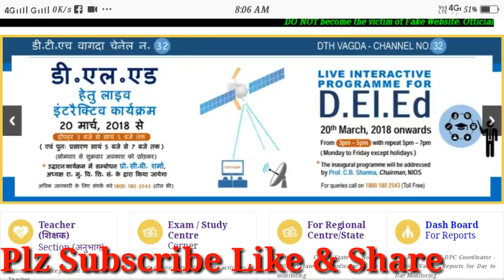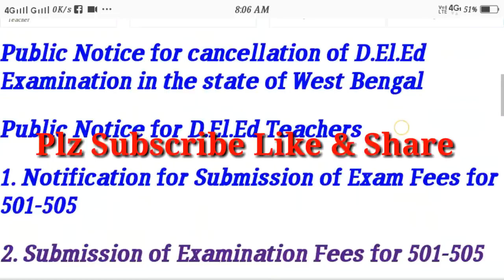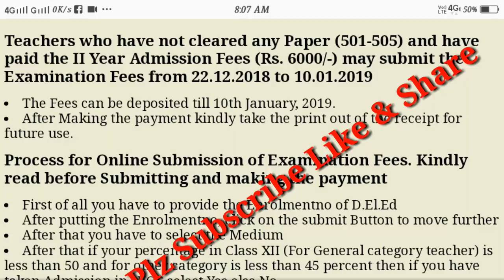Latest News || Nios D. El. Ed